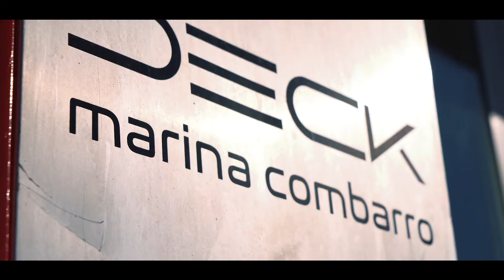SICTED. Marina Combarro. Referencia internacional para el atraque y el ocio en Rías Baixas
El número de visitantes extranjeros va en aumento, como reconocen desde Marina Combarro, una entidad en constante actualización de sus servicios que agradece la gratuidad del sello SICTED Rías Baixas que financia Turismo Rías Baixas.